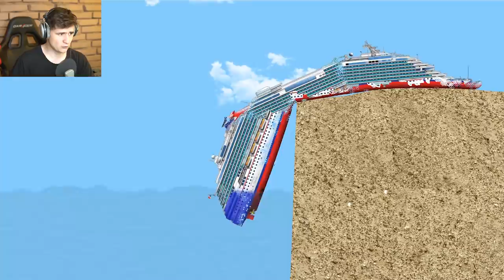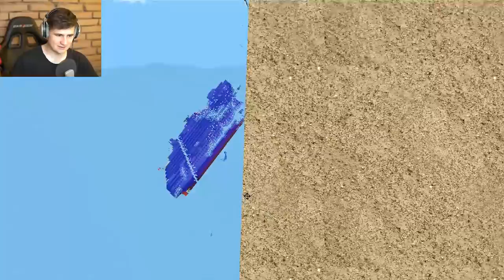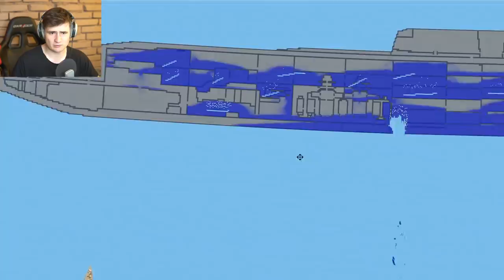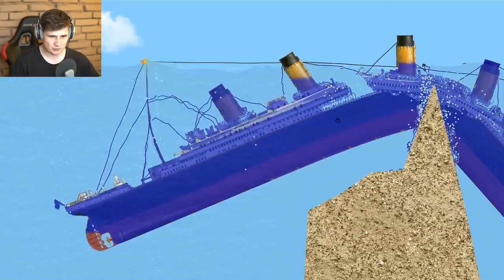Narazil jsem na jediný ostrov v oceánu..